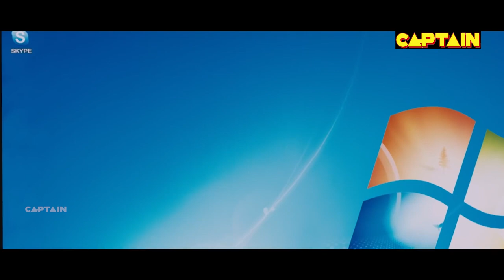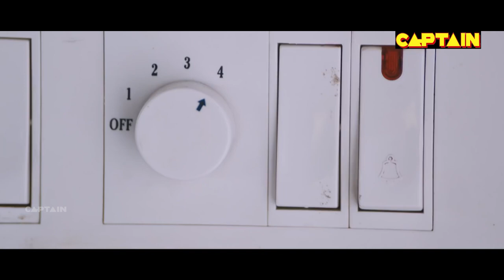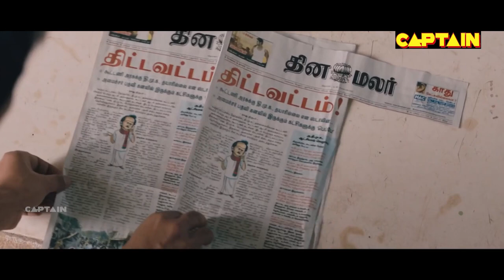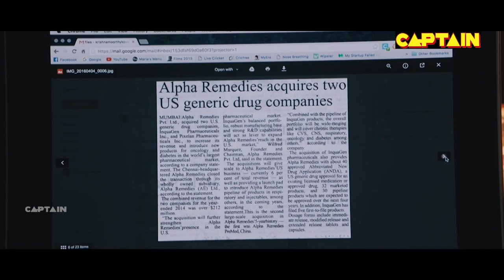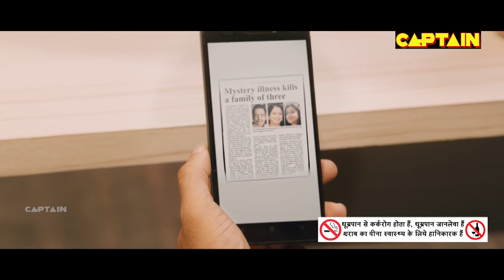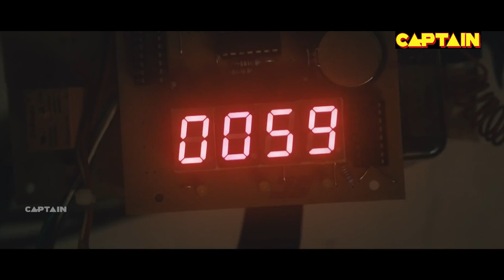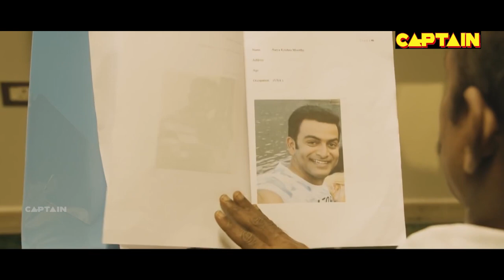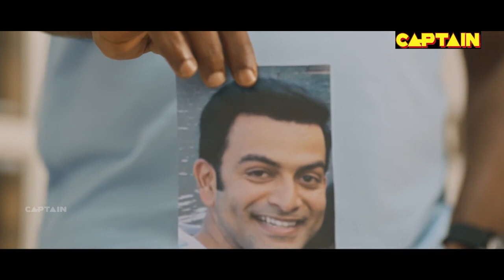Prithviraj Sukumaran Divya Pillai Hindi Dubbed Full HD Movie Oozham South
Directed by  :  Jeethu Joseph
Produced by  :  G. George, Anto Padinjarekkara
Written by  :  Jeethu Joseph
Starring  :  Prithviraj Sukumaran, Divya Pillai, Anson Paul, Neeraj Madhav